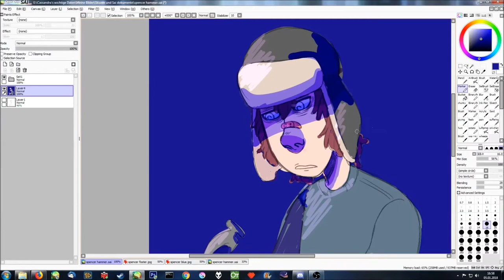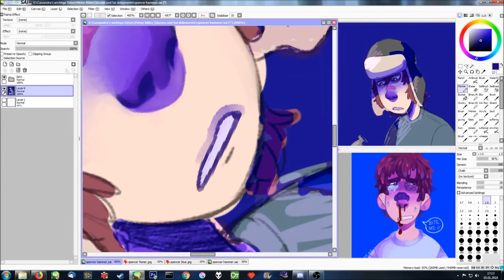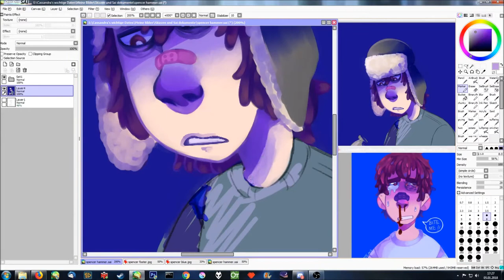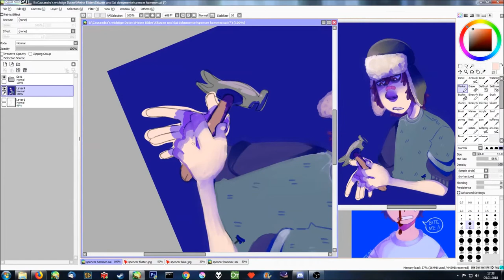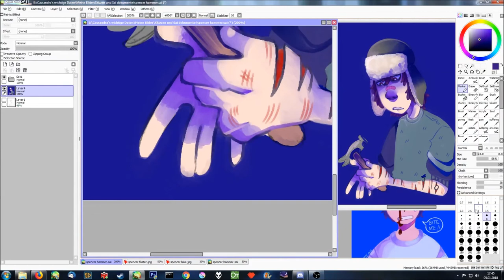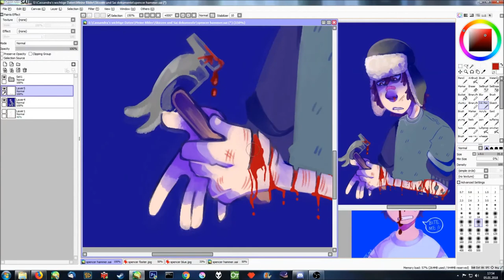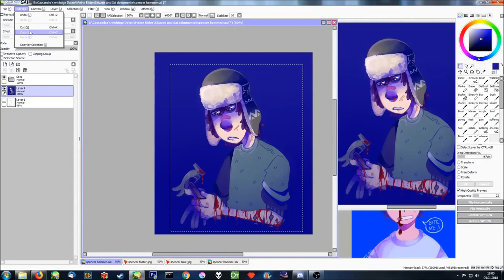It's Hammer Time:. Speedpaint (gore warning)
OC's stuff
I actually wanted a different song but my editing programm was being a pain in the ass :P